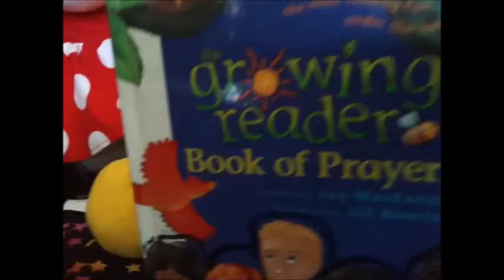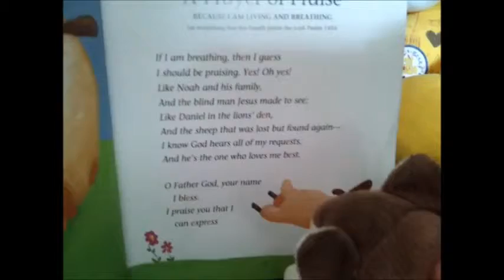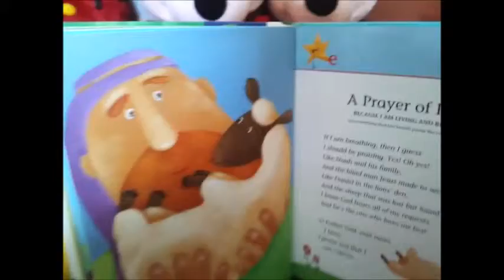Growing Readers Episode 3